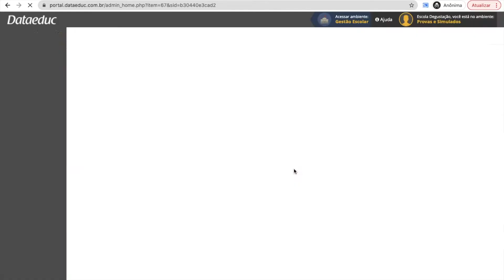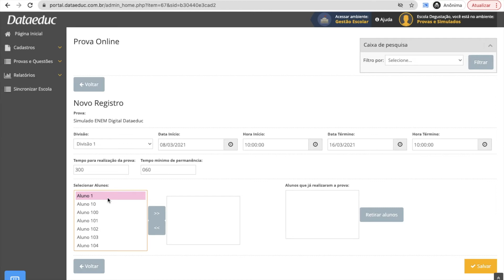Como liberar uma avaliação online